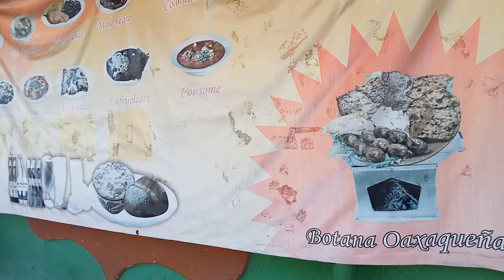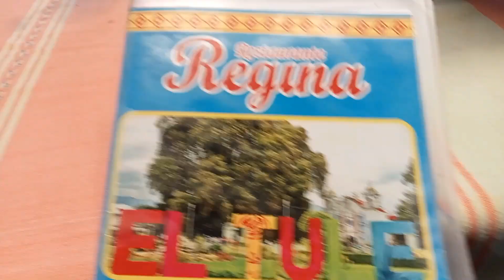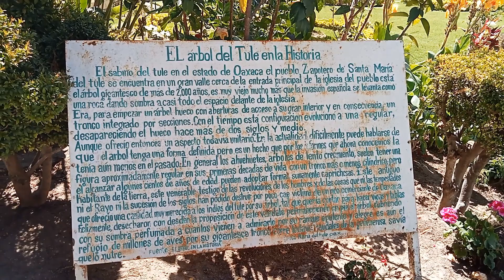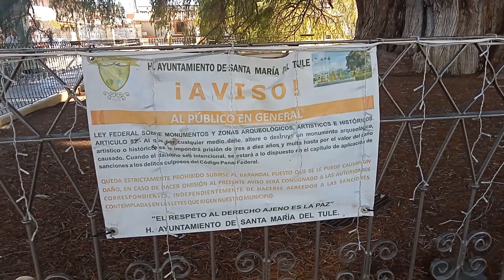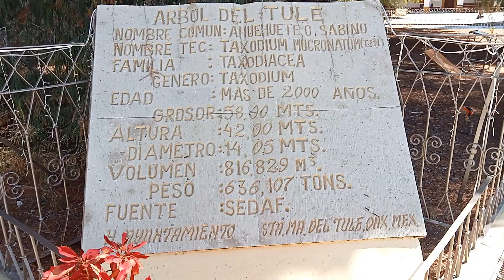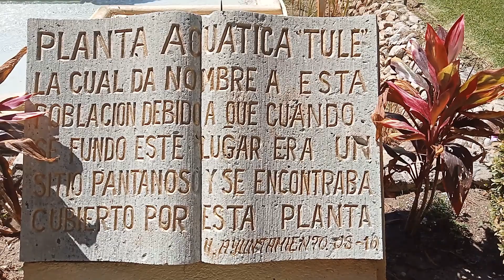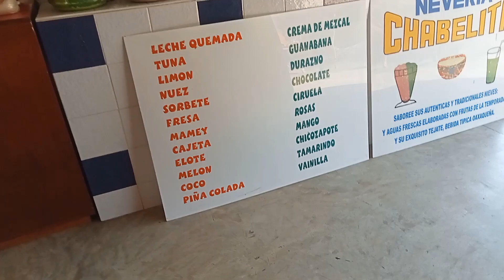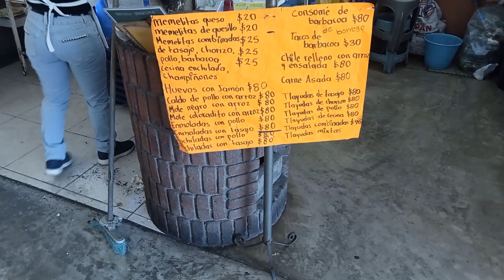EL ÁRBOL DEL TULE OAXACA